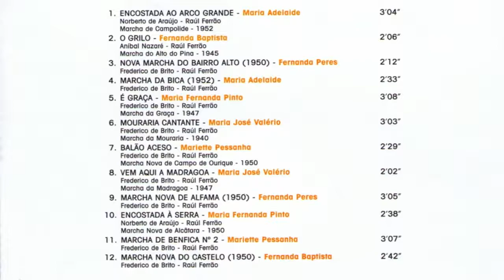Marcha Nova do Castelo(1950) - Fernanda Baptista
Autores. Frederico de Brito/Raúl Ferrão